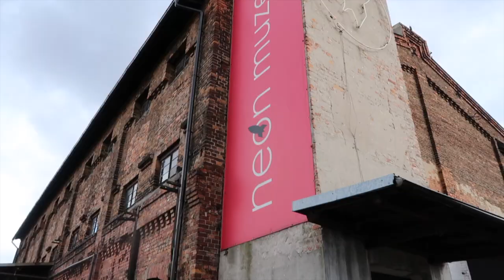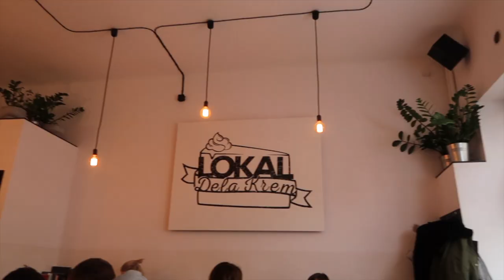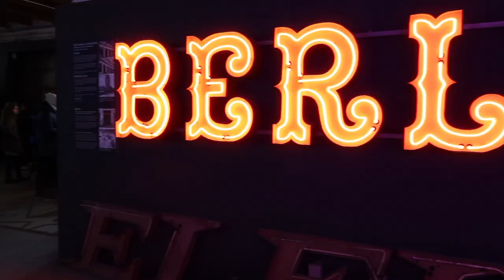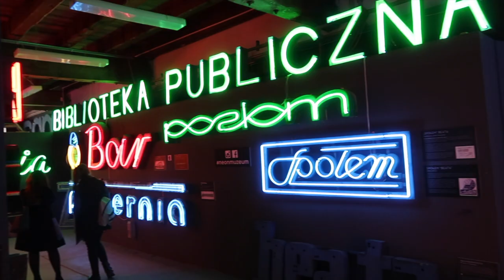NEON MUSEUM / TRYING A VEGAN OMELETTE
Hello everyone :) Today I'm taking you along with me to Neon Museum and to my favourite breakfast place in Warsaw.

Cafe / Breakfast place
Lokal dela krem - ul. Hoża 27a, 00-521 Warsaw

Neon Museum
ul. Minska 25, Building 55, 03-808 Warsaw